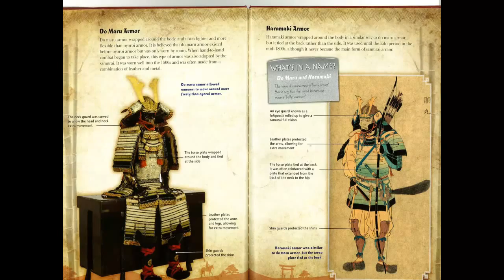samurai video by henry farquharson, lewis thompson and ed taylor